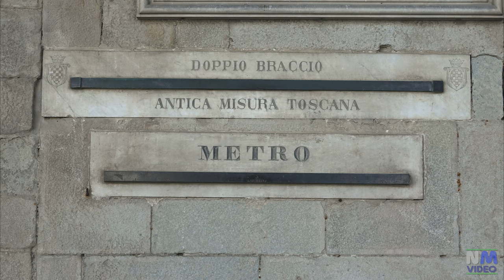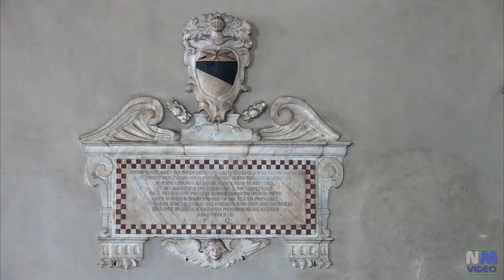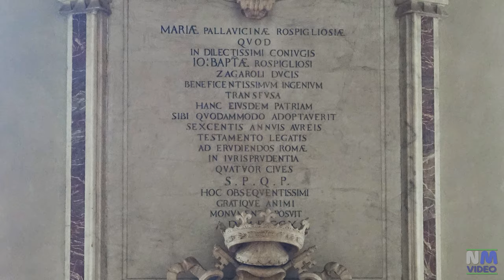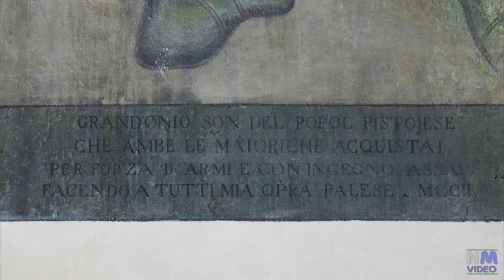PISTOIA - Palazzo degli Anziani ( Palazzo Comunale )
Elegante palazzo trecentesco in stile tardo gotico con influssi fiorentini e senesi è da sempre sede dell’amministrazione comunale.  Si affaccia sulla grande piazza del Duomo, proprio accanto alla Cattedrale a cui peraltro è collegato da un ponte costruito nel ‘600, per permettere alle alte cariche cittadine di raggiungere direttamente la chiesa per assistere alle funzioni.
Tra il primo ed il secondo piano sono presenti i tre stemmi dei Medici con sei palle: quello centrale, sormontato dalla tiara papale e da grandi chiavi, fu posto in onore di Papa Leone X (primo quarto del XVI secolo), mentre quelli agli angoli furono posti successivamente in memoria di Clemente VII.
Nel porticato esterno, sotto una lapide, è presente l'antica misura toscana del "doppio braccio" rapportata al metro.
Nel cortile interno si trova la scultura equestre in bronzo dello scultore Marino Marini, denominata "Il Miracolo".
Un'altra scultura bronzea, raffigurante una figura umana, è posta sulla scalinata che porta al piano superiore.
La sala maggiore è la sala dove anticamente si riunivano il consiglio dei priori e il gonfaloniere di giustizia.
Sopra il portale d'ingresso si trova la rinascimentale insegna civica. Probabilmete eseguita da Benedetto da Rovezzano nel 1494.
Riveste notevole interesse la lapide della pace del 1478, riferita alla bottega di Andrea del Verrocchio, con la quale Pistoia rese omaggio al governo di Lorenzo de Medici che mise fine agli scontri tra potenti casate nobiliari che laceravano la città.
Sulla parete destra si trova un affresco attribuito a Dalmasio e Niccolò di Tommaso raffigurante la madonna col bambino fra i santi zeno e jacopo, del 1360.
La bella residenza in legno con motivi decorativi di gusto rinascimentale fu eseguita tra il 1534 e il 1536.
In alto, nella nicchia, la statua marmorea di sant'agata risalente al 1525.
La sala ghibellina è destinata alle riunioni del consiglio comunale.
non vi passa inosservato il grande affresco monocromo raffigurante l'eroe pistoiese Grandonio de Ghisilieri.
Una cancellata settecentesca di manifattura fiorentina  separa la sala ghibellina dalla contigua cappella di sant'agata.
Eretta verso il 1342 è dedicata a una delle due santa patrone  di pistoia. L'altra è santa Eulalia. Un tempo era adibita alle funzioni sacre per i membri del governo comunale.
La tela sull'altare è di Lazzaro Baldi mentre il soffitto con l'Assunta fu affrescato da Giuseppe Nasini.